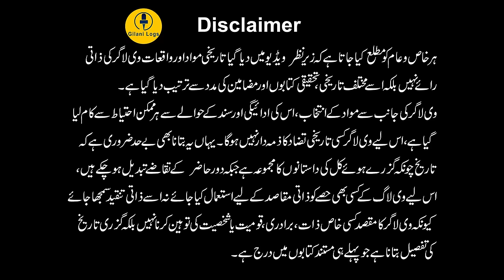Secrets of Rani Gat I Buner I Largest Buddhist Monastic Complex I Center of Buddhist Art & Culture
Secrets of Rani Gat I Buner I Largest Buddhist Monastic Complex I Center of Buddhist Art & Culture I Part-1

Rani Gat Part 1
Rani Gat Part 2
Queen of Rocks I Beautiful & Mysterious Ruins I Ancient Watch Tower I Rani Gat I Buner

Rani Gat is a collection of 2nd-century CE Buddhist ruins spread over an area of 4 square kilometers that dates from the Gandhara civilization. Rani Gat is located in the Buner Valley of Pakistan's Khyber Pakhtunkhwa province.

According to archeologists, Rani Gat remained the center of Buddhist art and culture for centuries. Rani Gat has been a celebrated part of folklore, with songs and stories written about it.

Rani Gat (The queen of stones in Pashto) is a good example of the Buddhist past of the area. The site is located on top of a hill, accessible by climbing the stairs constructed by the Japanese. The main attractions include the Stupas, a big rock erected by the ancient people at some distance that they probably used to worship. The city or town was beautifully designed, and stones from the local mountains have been extensively used. Rani Gat is easily accessible through the M1 and N35. It is about 20 km away from Swabi and 100 km from Peshawar and Islamabad.

The word Rani Gat is the combination of the words 'rani' and 'gat', from two different languages. 'Rani' is a Hindi word that means 'queen', while 'gat' is a Pashto word that means a 'huge rock', hence the archaeological site of Rani Gat, meaning "Queen's Rock". The referenced rock is on top of a mountain that is visible from far away.

According to the archeologists, Rani Gat, a developed state, remained the center of Buddhist art and culture for centuries.

Rani Gat, belonging to the period of the first-sixth century AD and protected under the Antiquities Act 1975, has been a celebrated part of folklore, whose songs and stories still echo from the coffee-hued ruins in Totalai in the Buner District of Khyber Pakhtunkhwa, Pakistan. The site of Rani Gat is situated on top of a ridge, where the remains of the region's largest Buddhist monastic complex reside. Structures on the site include stupas, monasteries, shrines, drainage networks, and other buildings. Rani Gat is a 2500-year-old Buddhist archaeological site belonging to the Gandhara civilization and has good evidence of the Buddhist past of the area.

The site is located in Nogram village in District Buner and can be reached by a small road from Nogram, where ample parking space for about 15 cars is available. From parking, there are 500 stairs to the site constructed by the Japanese government. The main attractions include the Stupas, monasteries, drainage systems, and a big rock erected by the ancient people at some distance that they probably used to worship. The city was beautifully designed, and stones from the local mountains have been extensively used. Rani Gat is easily accessible through the M1 (motorway) or N35. It is about 20 km away from Swabi and 100 km from Peshawar or Islamabad.

It is a big stone atop the local hill and partitions the two districts, Swabi and Buner, in the Khyber Khyber Pakhtunkhwa province. The height of the Rani Gat is roughly 40 meters, and its width is almost 25 meters, giving it the look of a small minaret. The local people visit this place and enjoy the wonderful view of the small, beautiful, and green villages of the district.

Under excavation by a joint UNESCO-Japanese team since the 1980s, the site has had issues related to vandalism. The site is now under surveillance and is surrounded by a barbed-wire fence.

This site was added to the UNESCO World Heritage Tentative List on January 30, 2004, in the Cultural category.